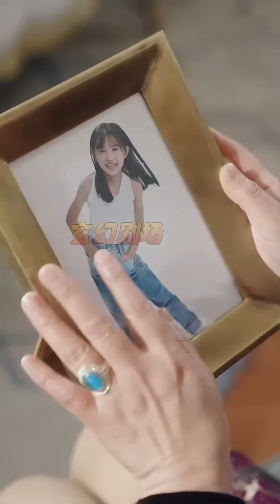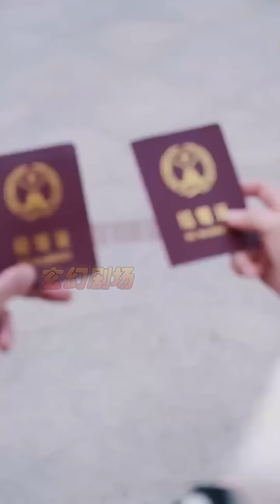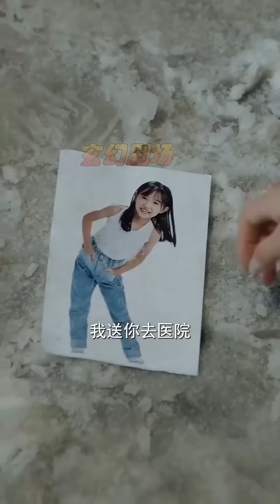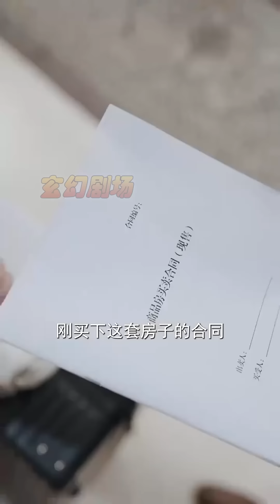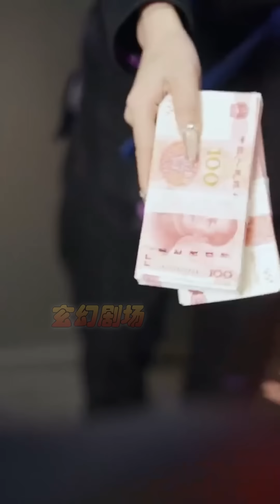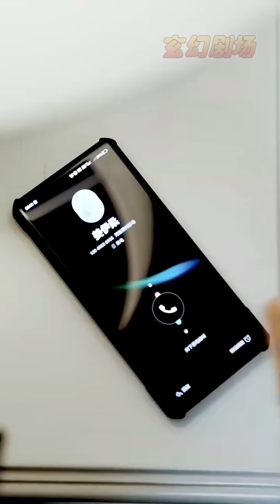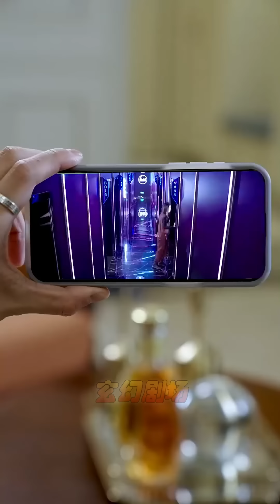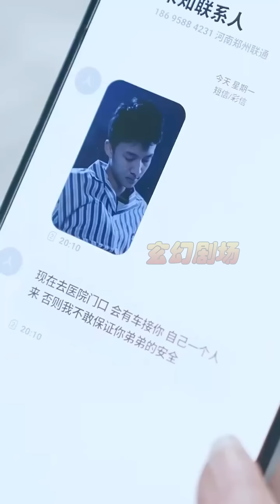【大結局完整版】《野蠻女友拳拳到肉》第1~72集#短剧#霸道总裁#爱情 都市 女频 甜宠剧 玄幻剧场 drama#chinesedramaengsub